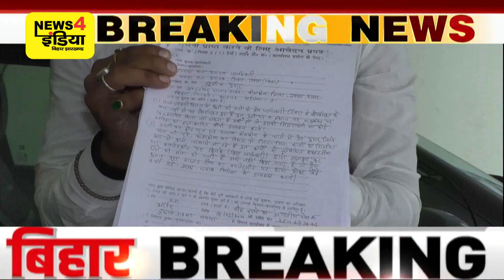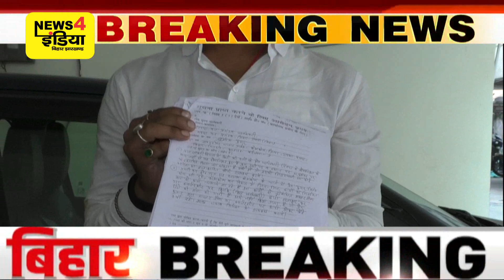BIHAR घोटाले में सबका बाप निकला Forest विभाग, देखिये News4India की Exclusive रिपोर्ट News4india N4i